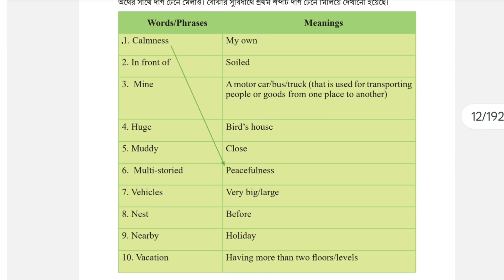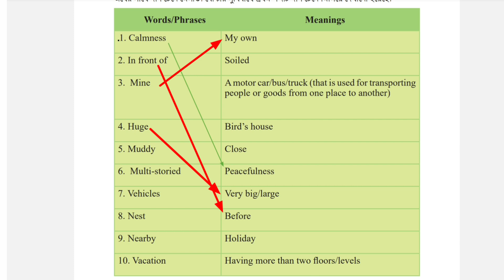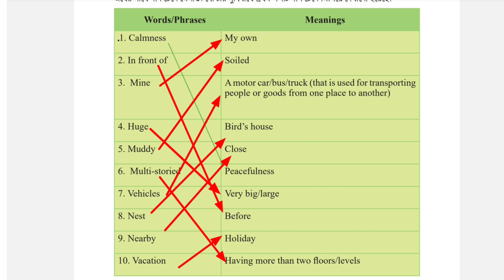English | Class 7 page 5 solution | সপ্তম শ্রেণীর ইংরেজি পেজ ৫ এর উত্তর